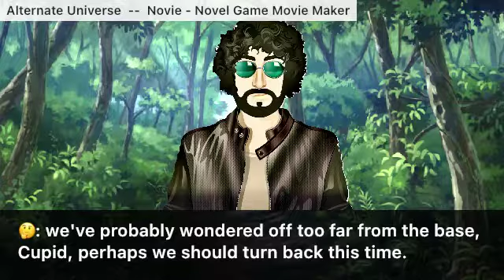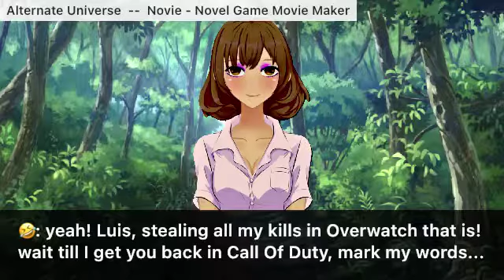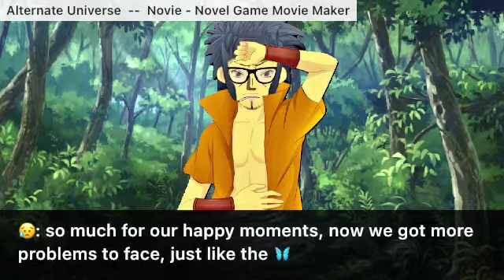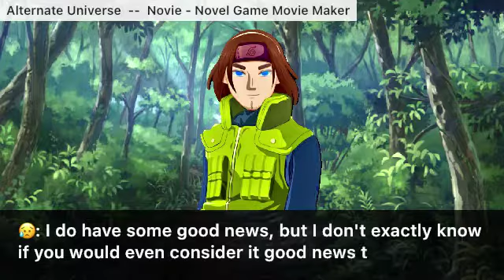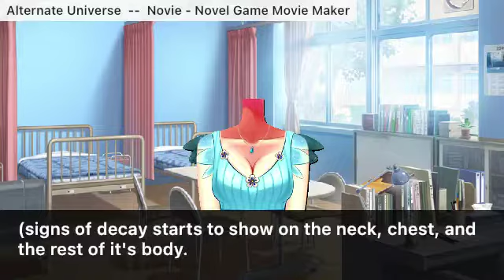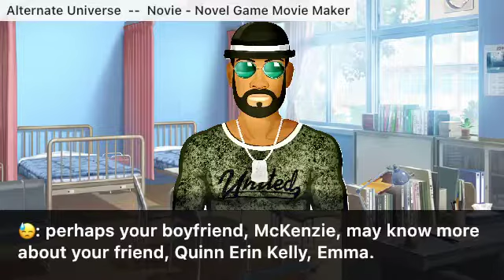Alternate Universe: Endless Day - 11th Episode: Gains & Losses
Alternate Universe: Gains & Losses
- Cupid: The Explorer
- A Feeling Of Dread
- An Unexpected News
- A Difficult Preparation